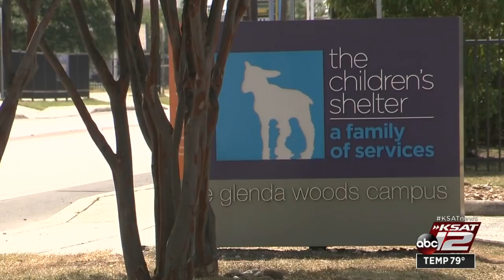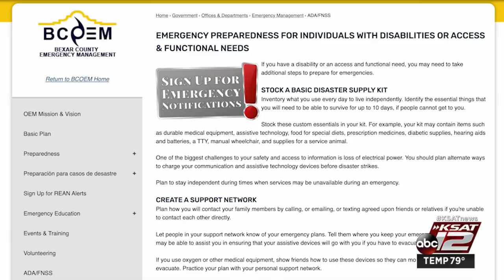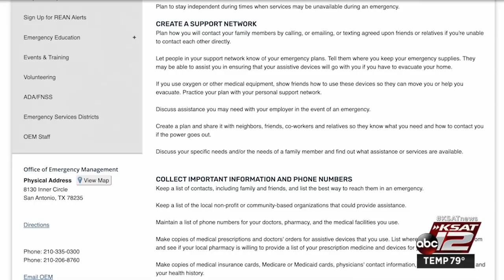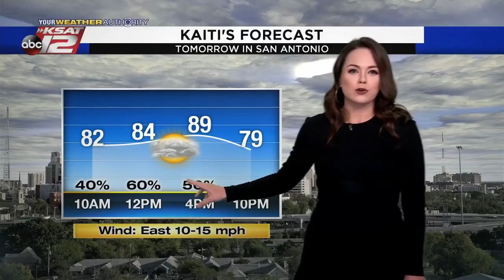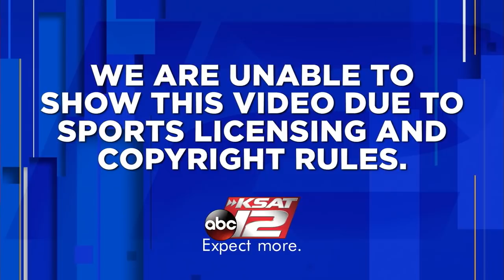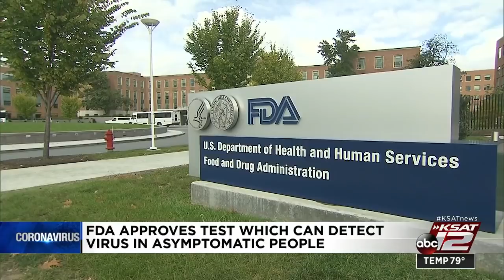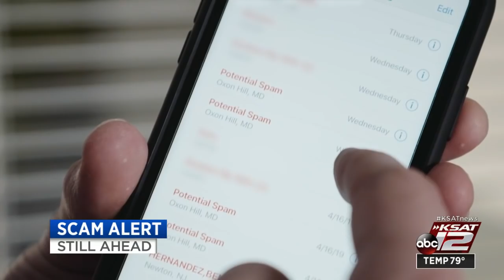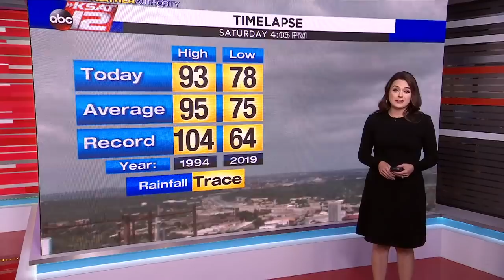KSAT 12 News Nightbeat : Jul 25, 2020